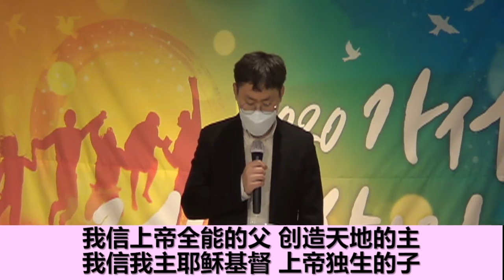2020年12月 主日赞美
《全地都当向神欢呼》
《复兴圣洁》